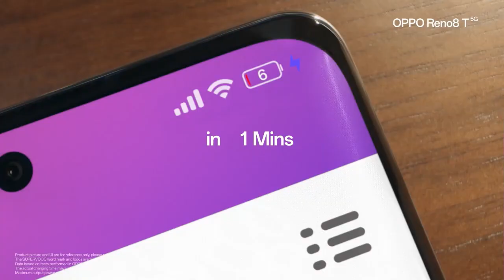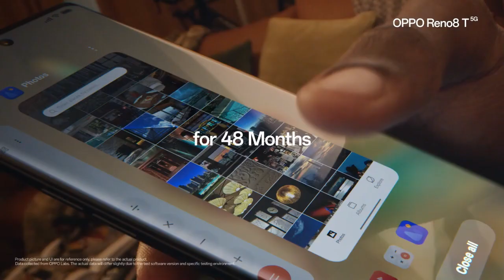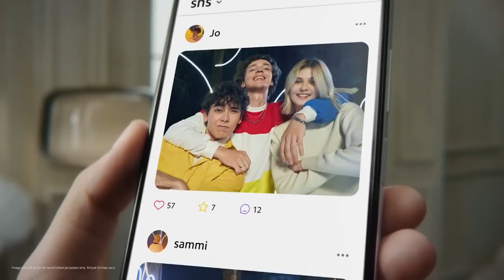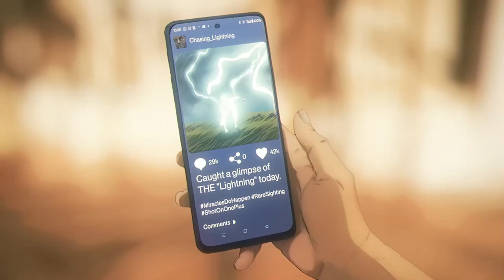Best Camera Phone Under 25000. Best Phone Under 25000. Best Camera Phone Under 25000 in 2023.